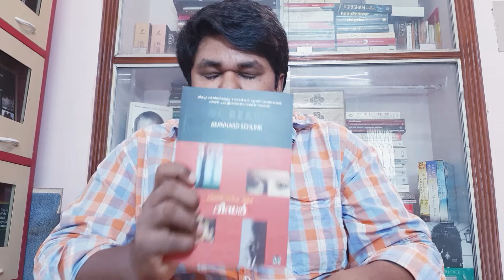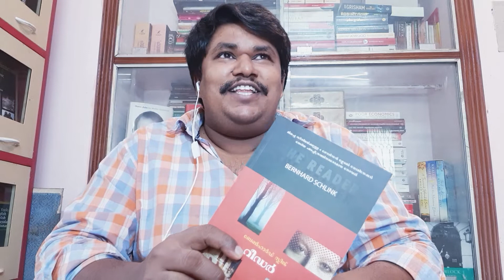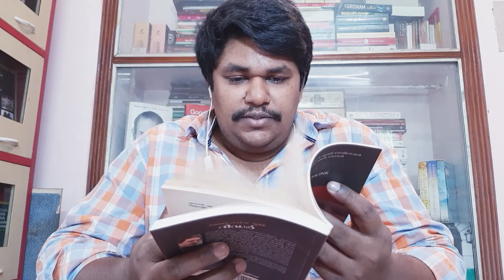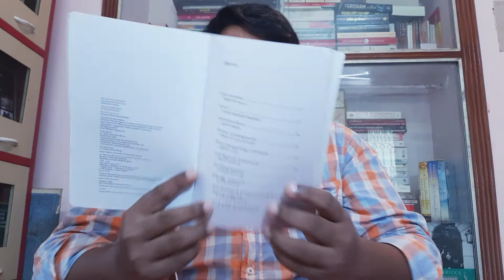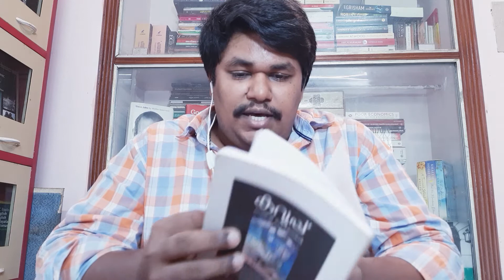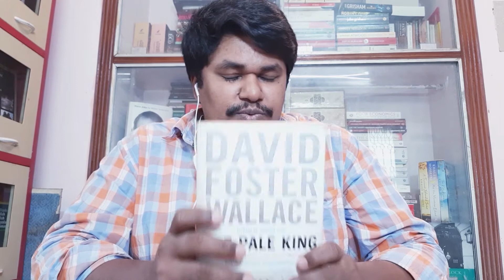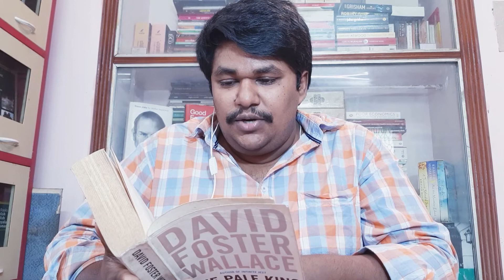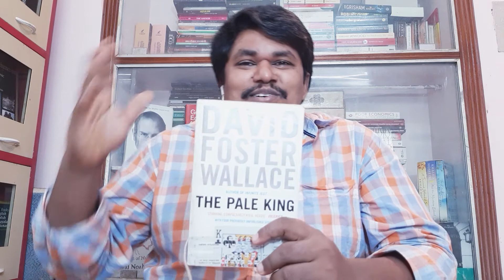Bookhaul Video 6 - DC Books Big Sale NRI Fest, Thiruvalla - Part 3.